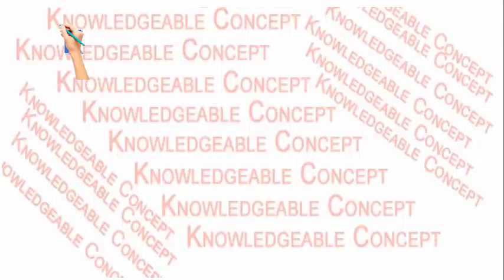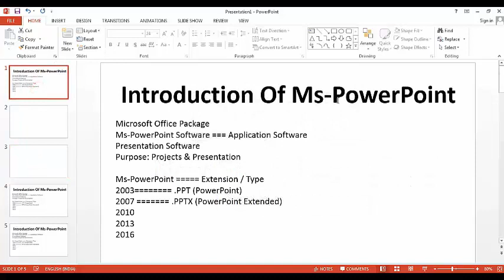Introduction of PowerPoint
aaj ke video main hum sikhenge PowerPoint kya hota hai and PowerPoint kahana pe jyada kaam aata hai.